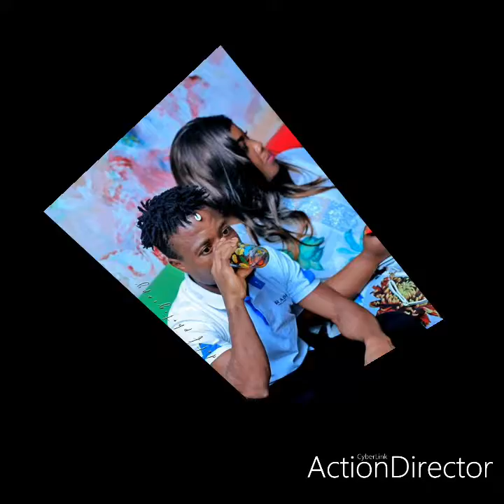DJ pierro clip